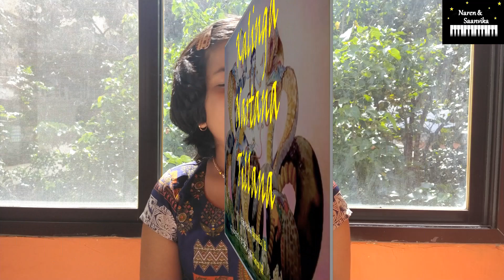Kalinga Nartana Tillana | Saanvika J R and Naren J R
“Kalinga Nartana” means Kalinga dance in Sanskrit, and it refers to a mythological story in which Lord Krishna danced on the serpent Kalinga to stop him from poisoning the Yamuna river.

This is for my experience only.